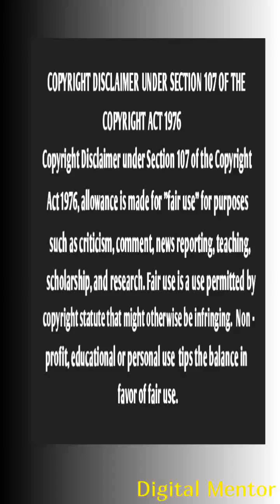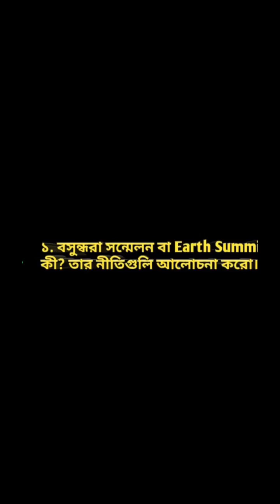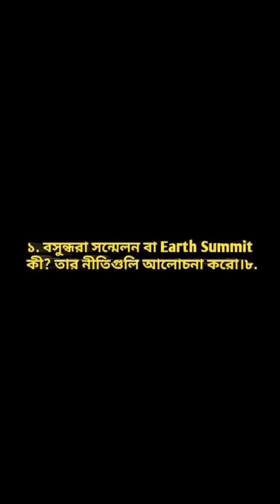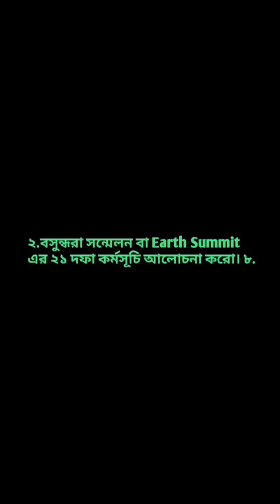উচ্চমাধ‍্যমিক/পরিবেশ শিক্ষা/ পরিবেশ ব‍্যবস্থাপনা/প্রশ্নোত্তর আলোচনা।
উচ্চমাধ‍্যমিক / পরিবেশ শিক্ষা /
পরিবেশ ব‍্যবস্থাপনা /প্রশ্নোত্তর আলোচনা।

আজ আমি উচ্চমাধ‍্যমিক পরিবেশ শিক্ষা বিষয়ের পরিবেশ ব‍্যবস্থাপনা অধ‍্যায়ের গুরুত্বপূর্ণ প্রশ্নোত্তর নিয়ে আলোচনা করবো।

ছাত্রবন্ধুরা মন দিয়ে প্রথম থেকে সম্পূর্ন ভিডিওটি দেখবে এই আশা রাখি। বন্ধুদের অবশ‍্যই Share করবে।

Stay Safe Keep Learning. Thanks.

Screen Video Recording Credits to:
XRecorder Apps.

Intro making & Video Editting Credits to: Pixgram Intro Maker Kinemaster & Vmer Video Merger Joiner free Apps.

Thumbnail Create Credit to : Pixel Lab.